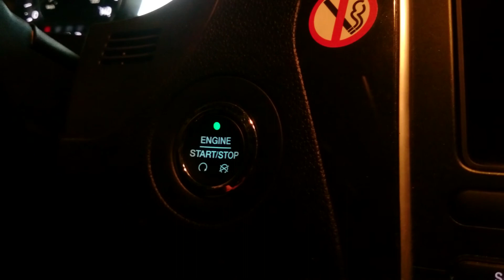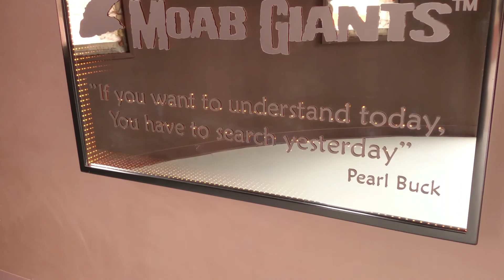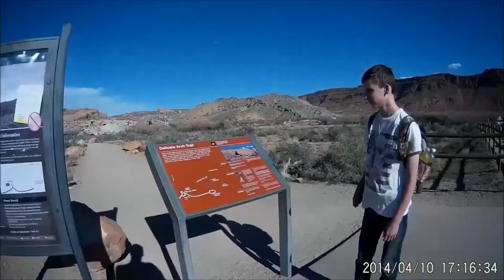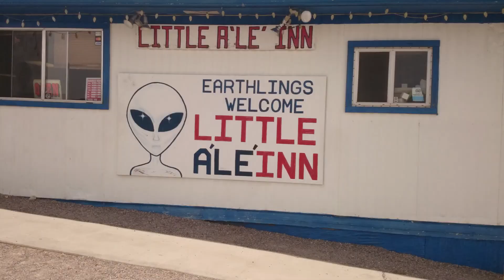Road Trip April 2016 - UTAH - ARIZONA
Our fantastic road trip of the U.S.A.in Arizona/Utah. We met lots of awesome sights and people on our visit. Go check it out for yourselves.